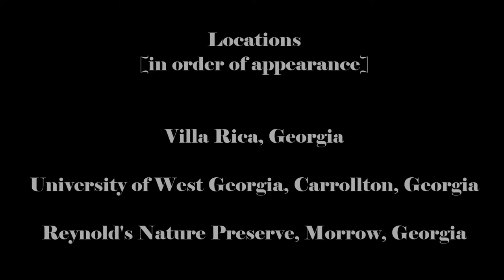Speckled | Short Film Project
Final Project for my ENGL 4109 class!